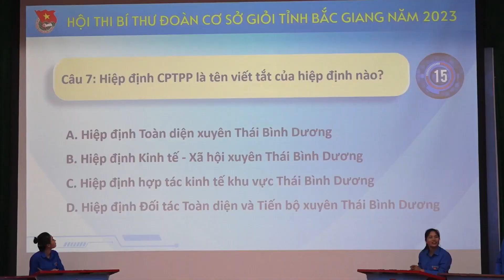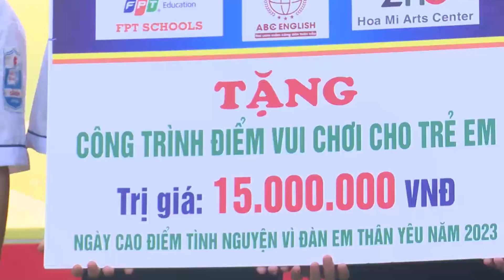ĐIỂM TIN THANH NIÊN THÁNG 9 NĂM 2023 I TỈNH ĐOÀN BẮC GIANG